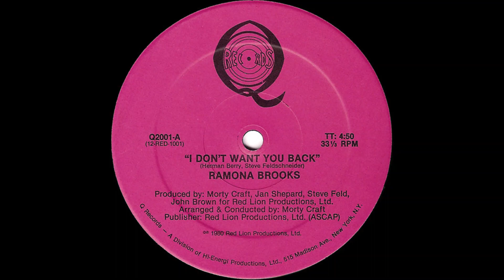Ramona Brooks-I Don't want you back 1980